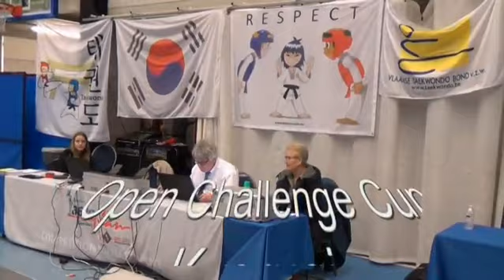VIDEO OCC KYORUGI 2017